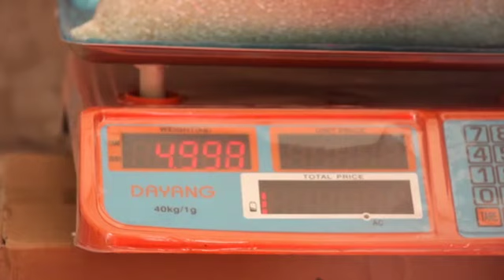Agadir - Azrou - Ait Melloul - Vidéo nouvelles Distributions alimentaires